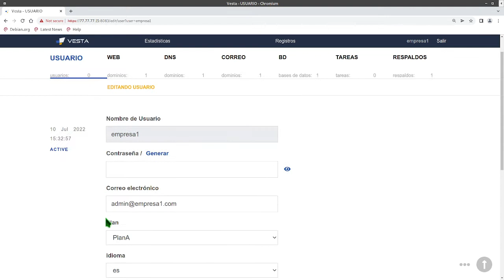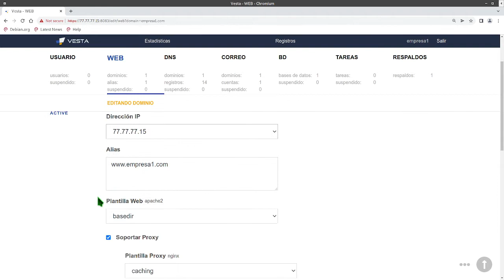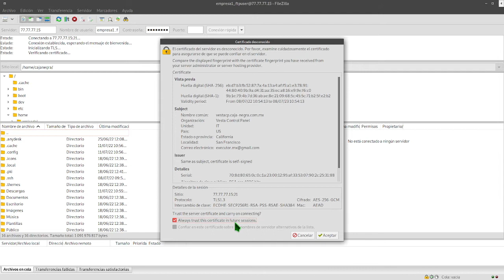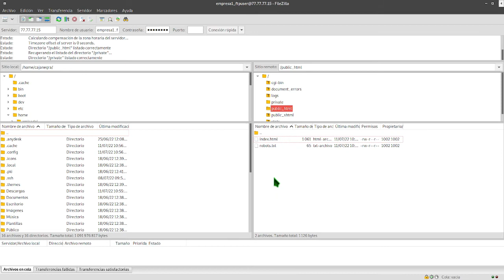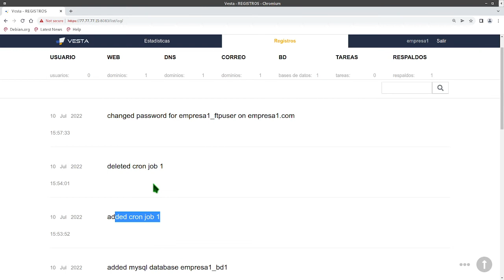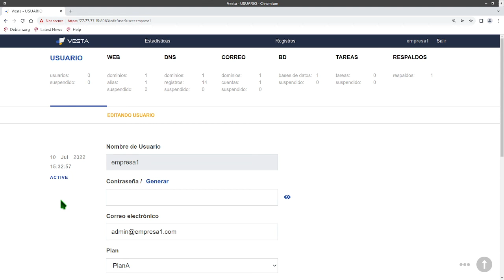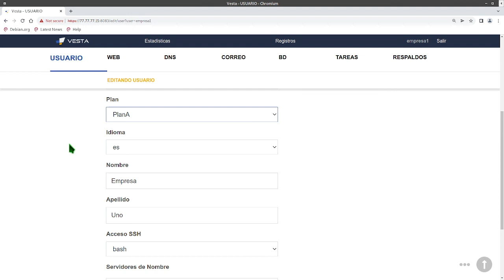VestaCP - FTP y logs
La cuenta FTP te ayudara a cargar tus archivos para tu sitio web, algun archivo que vas a compartir con usuario o almacenar algun respaldo programado con esta tecnologia ademas de poder ver los logs del sistema para que veas que realizaste la ultima vez que aplicaste alguna accion para alguna auditoria.